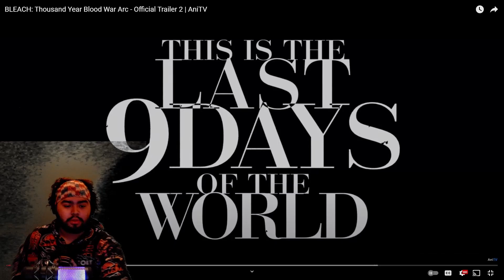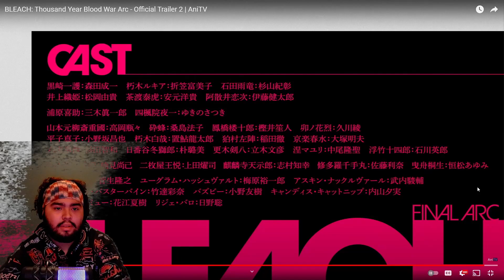I Can't Wait! | Bleach: Thousand-Year Blood Arc Trailer 2 (REACTION)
Make sure to Like the video if you enjoyed and leave me any suggestions to make my reaction videos better, funnier, and more entertaining.

-Vocals: ImDontai

FIRST TIME HERE?